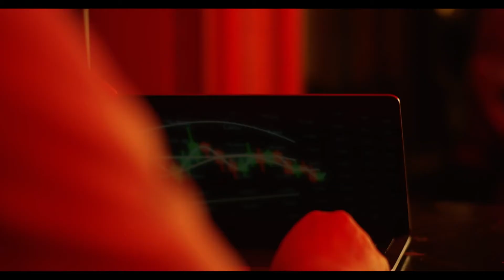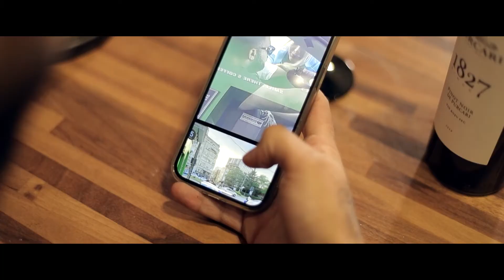Iuly Neamtu 🔥 Sunt smecher de top 🔥 Manele noi 2022 🔥